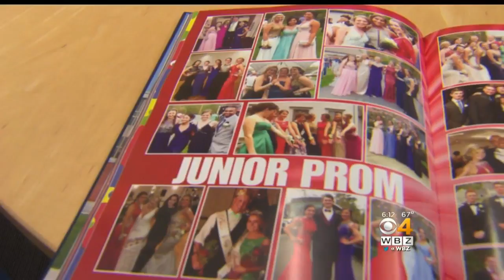Students Upset Prom Will Be Replaced With Less Formal 'Senior Sail'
There will be no senior prom for Bridgewater-Raynham Regional High students in 2019. WBZ-TV's David Robichaud reports.